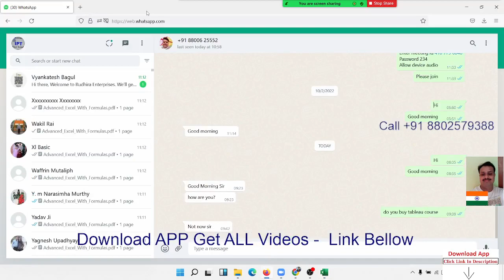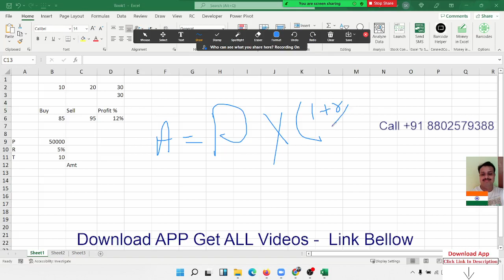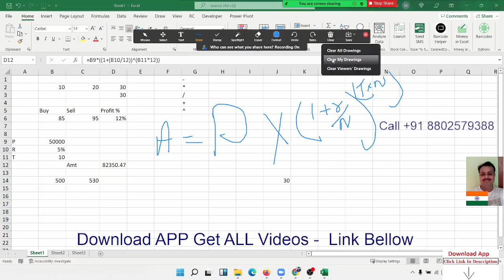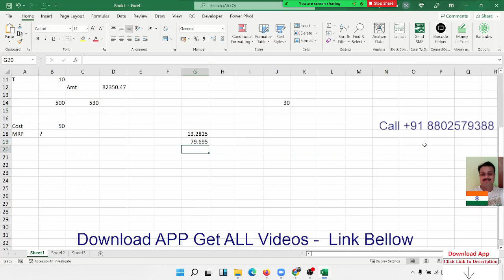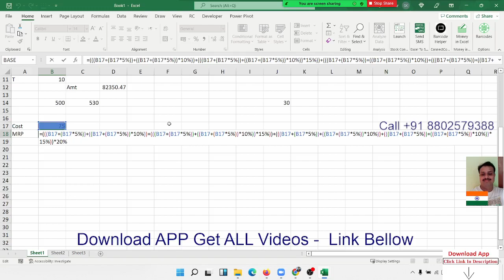Calculation in Excel 2021